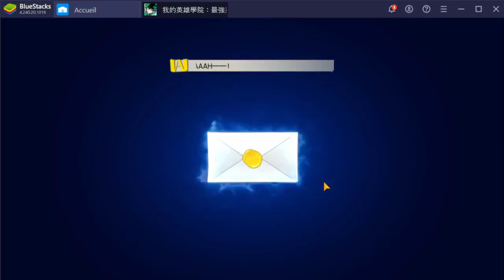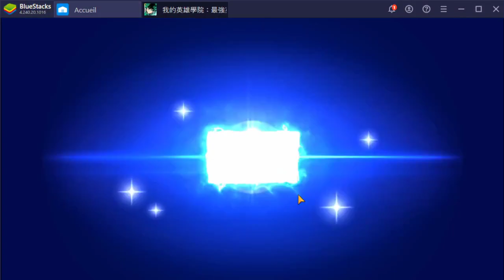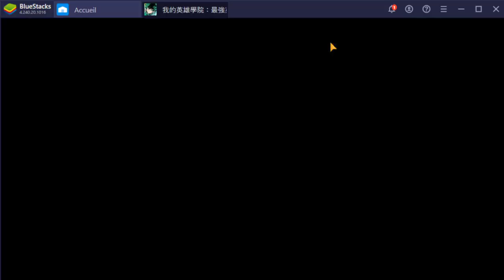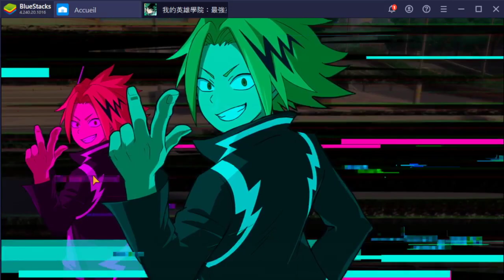INVOCATION ERASERHEAD INCROYABLE CE PERSO ! MY HERO ACADEMIA THE STRONGEST HERO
discord fr du jeu MHA THE STRONGEST HERO